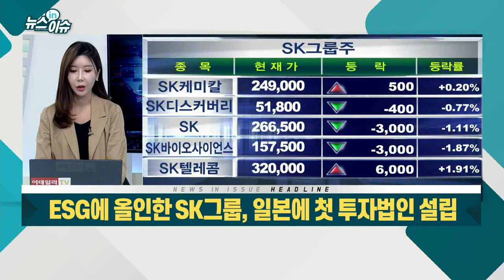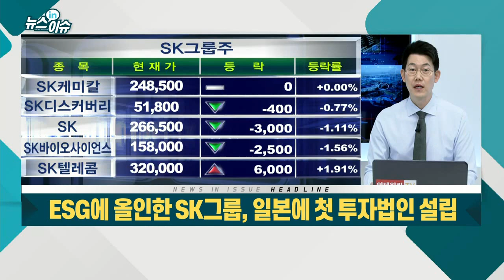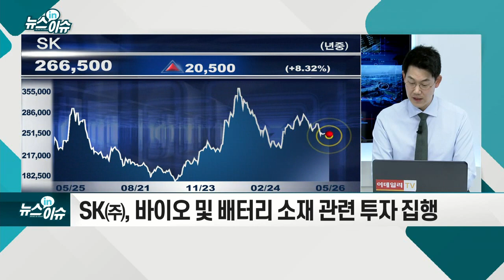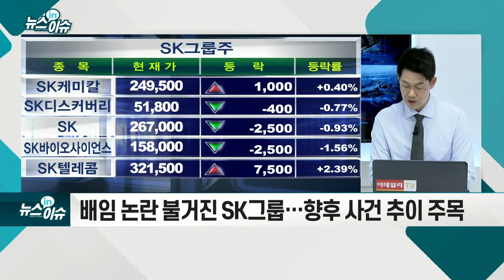ESG에 올인한 SK그룹, 일본에 첫 투자법인 설립_기업IN이슈 (20210526)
SK그룹, 日 투자법인 설립… 4천억원 출자
- SK(주)·SKC·SK머티리얼즈·SK실트론 등 참여
- ESG 분야 등 다양한 사업 발굴·투자 포부 밝혀
- 수펙스추구협의회 내 ESG 기구 주도… 관련 기업 투자
- 계열사별 ESG 전담조직 설치… 투자 적극 강화
- 최태원 회장, 2019년부터 ESG 강조 행보
- 美서 경제단체, 싱크탱크 리더 등 만나 ESG 철학 공유
- 최태원 “ESG 경영 정착, 기후 변화·소득 격차·인구 감소 해법”
- 27일 ‘P4G 회의’ 포럼서 ESG 주제 강연 예정
- SK㈜, 바이오 및 배터리 소재 관련 투자 집행
- SK하이닉스·이노베이션·텔레콤 등 실적 개선 전망
- 배임 논란 불거진 SK그룹… 향후 사건 추이 주목